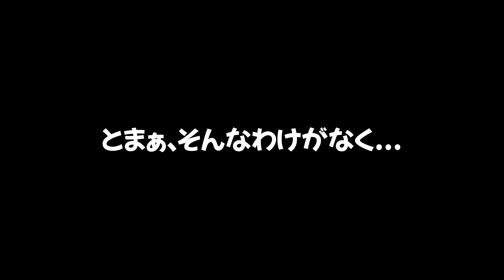へそ天白目で寝るパピヨン犬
リラックスしきっててかわいい